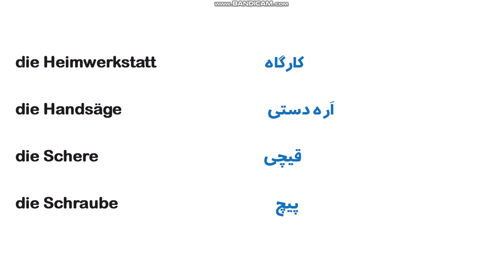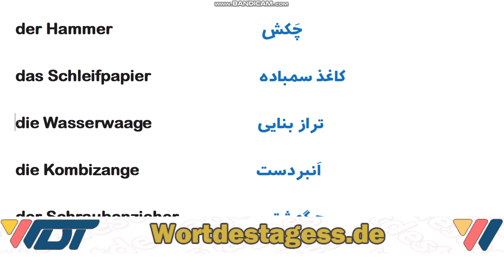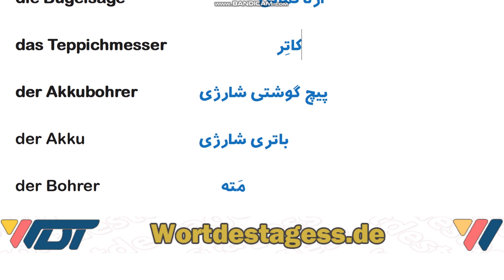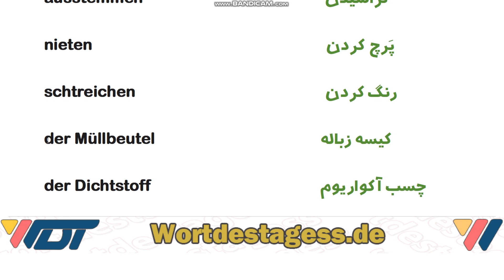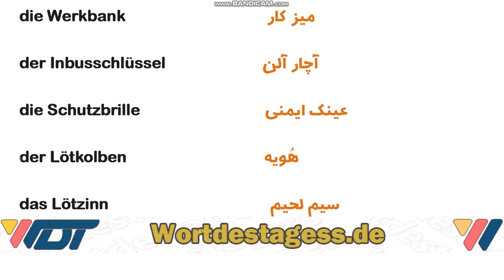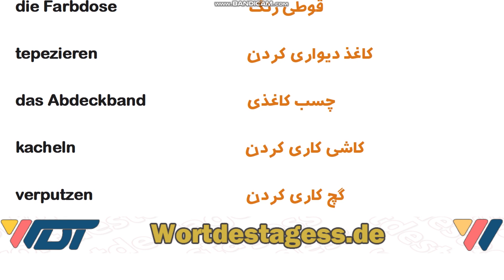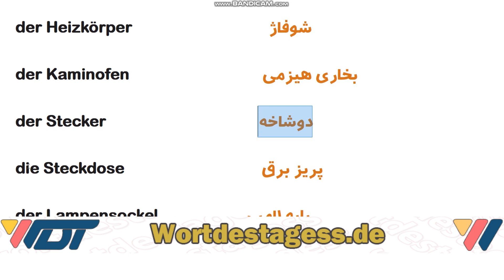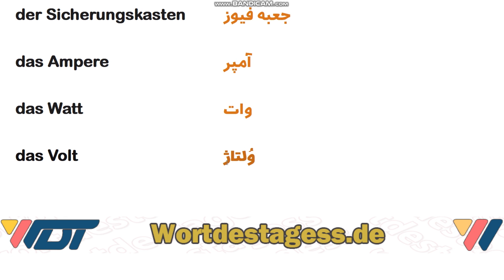مجموعه لغات اَبزارآلات | آلمانی به فارسی | Wortschatz | Werkzeuge